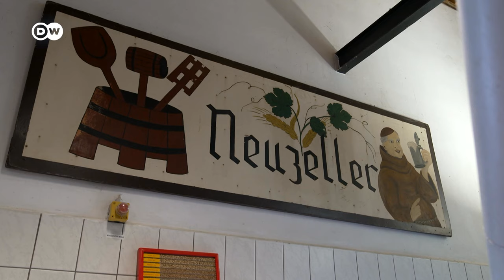How this German brewery invented the world's first beer powder?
Would you drink instant beer? Yes, you heard right: powder-based beer. A German brewery invented the world's first powdered beer. You simply mix water with some powder, stir it, and voila, you have a delicious, golden beer. Or do you? Our reporter Brant Dennis visited the brewery to try the instant beer for himself.

CREDITS
Report: Brant Dennis, Tatjana Schweizer
Camera: Ralph Meiling
Edit: Hennig Ott
Supervising Editor: Ruben Kalus

CHAPTERS
00:00 Intro
00:48 Beer in Germany
01:08 The Brewery
01:45 Traditional vs Instant Beer
02:14 Export costs & sustainability
02:39 The taste test
03:21 Would Germans drink it?
03:35 Is traditional beer dying out?
03:59 Outro